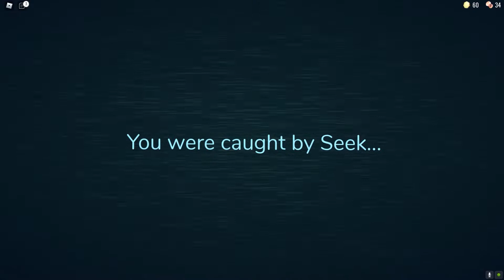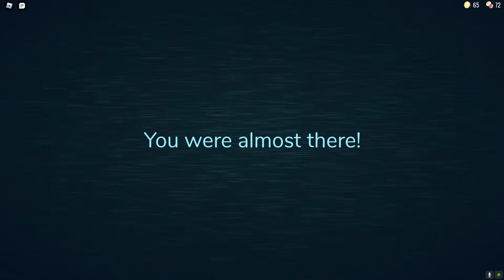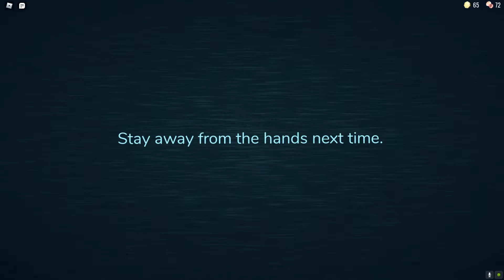โรบ็อกซ์ เมื่อแมพนี้คุณต้องหาห้องที่ 100!! | Roblox DOORS👁️ [เล่นครั้งแรก]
สามารถโดเนทได้ที่ True Wallet :
          บัญชี 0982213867 (ไม่ขึ้นจอ)

ถ้าชื่นชอบอย่าลืมกด Like ถ้าอยากติดต่ออย่าลืมกด Subscribe ที่สำคัญอย่าลืมที่จะกดกระดิ่งเพื่อรับการแจ้งเตือนเมื่อผมได้ออกคลิปใหม่ และเพื่อเป็นกำลังใจในการทำคลิปวิดีโอต่อไปปปป!!!

" เพราะช่องนี้คือช่องใหม่ ทุกยอดไลค์ และการกดติดตามมีความสำคัญกับผมเสมอ "

ขอบคุณทุกคนที่เข้ามารับชมครับผม